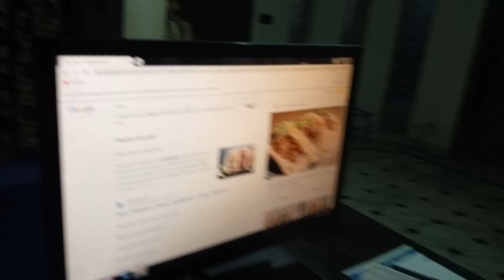MAKING TACOS FOR THE FIRST TIME BY CHEF AHSAN😂 | RBC TALKS | CHALLENGE VIDEO